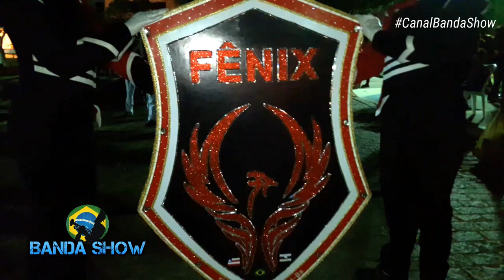FENIX - Concurso de Bandas e Fanfarras em Cipó - BA - ACBFFB 2019 ( BANDA SHOW )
Fenix de Nazaré das Farinhas, Apresentação na Cidade de Cipó - Ba no I COMUCIPÓ, Concurso Municipal de Bandas e Fanfarras da Cidade de Cipó, Realização Prefeitura Municipal e ACBFFB

1º Canal de Bandas e Fanfarras do Brasil no youtube o Canal Banda Show é um canal direcionado as Bandas e Fanfarras do Brasil onde Registramos á muitos anos Campeonatos, Festivais, Concursos, Desfiles, Apresentações, Workshop tudo que envolve Bandas e Fanfarras nos quatros cantos do Brasil.